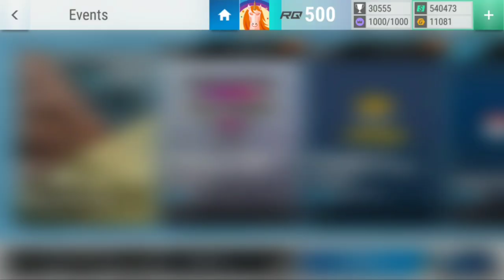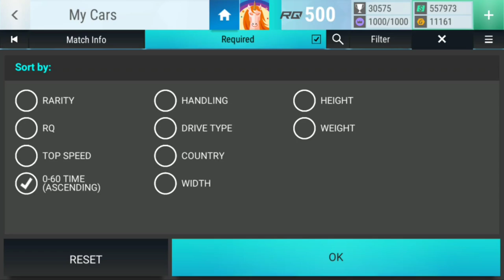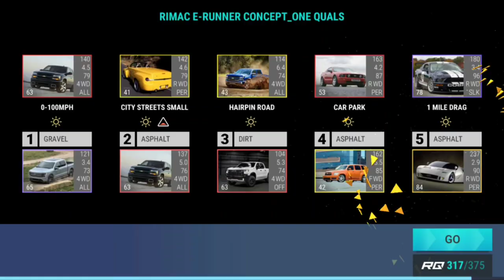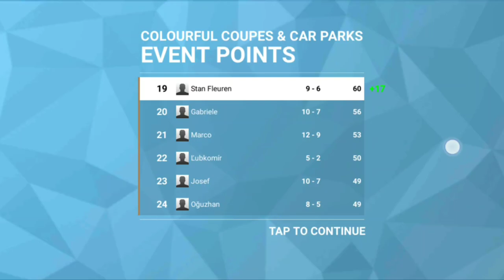Top Drives Events: Top Tours